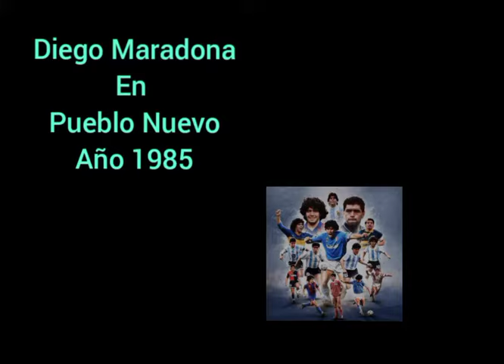Diego Maradona en Pueblo Nuevo San Cristóbal...Eliminatorias de 1985...